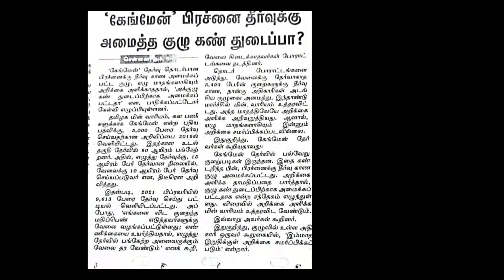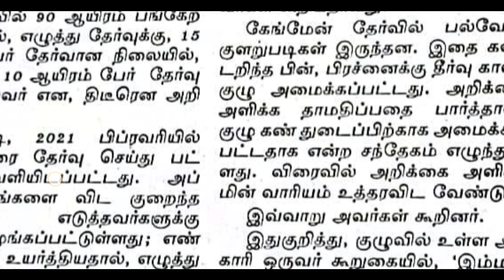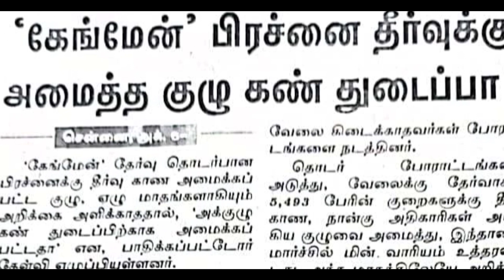Gangman News Update ||06/10/2022 || 5493 விடுபட்ட Gangman posting || இந்த மாத இறுதியில்...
VaiGai Tech